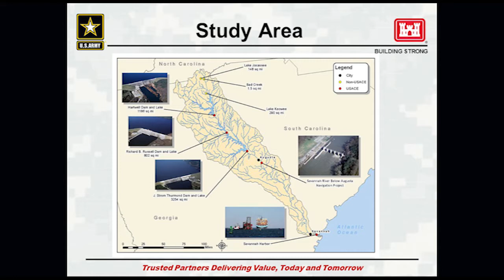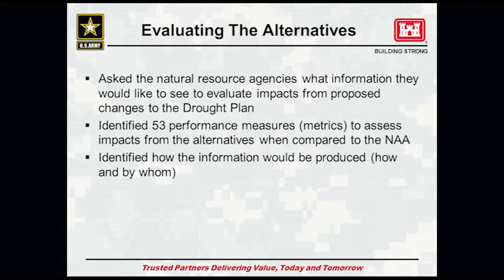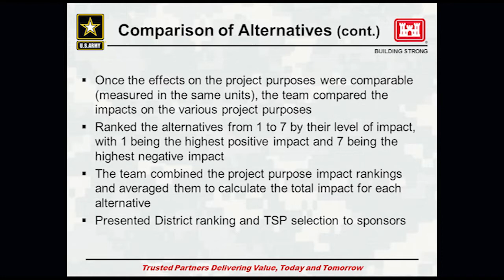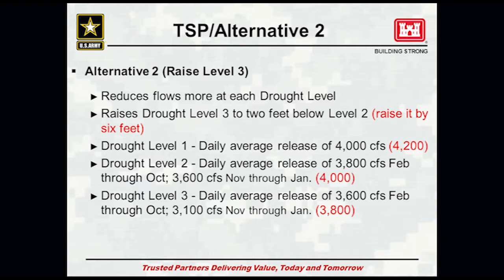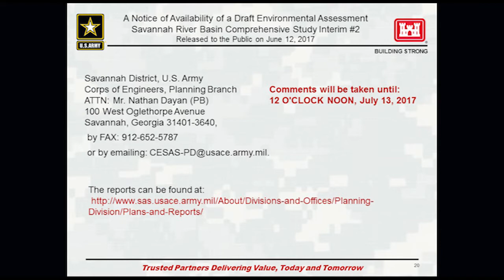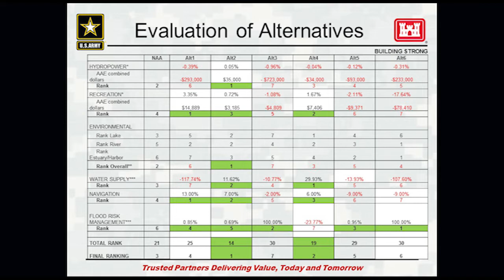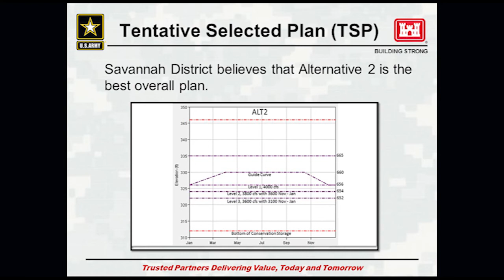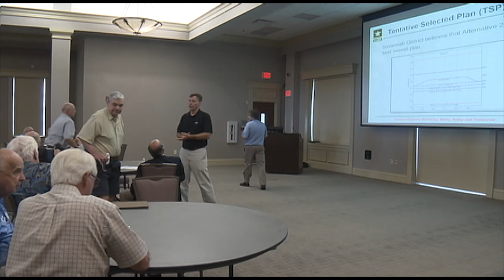Savannah River Public Mtg. - US Army Corps of Engineers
A public meeting to discuss the Savannah River Basin Comprehensive Study Interim #2 Drought Contingency Plan.